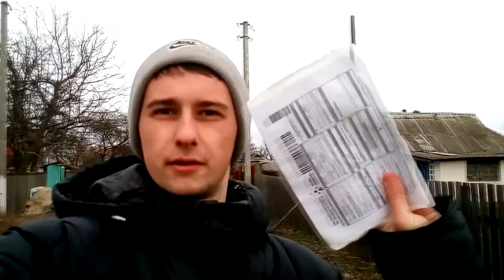Aliexpress | Нова Пошта | Посылки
Как правильно забирать посылку через кур'эра на на Новой Почте ? Хотите больше узнать ? Тогда напишите о этом в коментариях, и я сделаю отдельное видео .